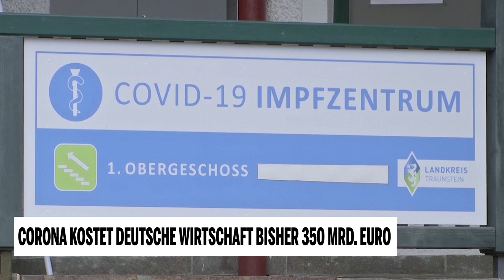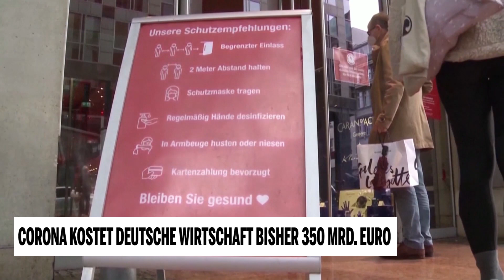Corona kostet deutsche Wirtschaft bisher 350 Mrd. Euro